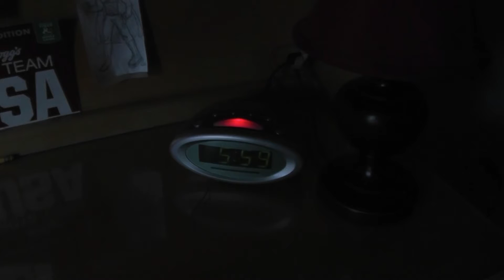Unemployed: Pilot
Three guys live in a house and have wacky misadventures.